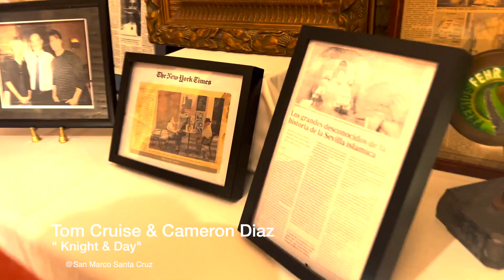Holidays in SEVILLA With TOM CRUISE for DINNER